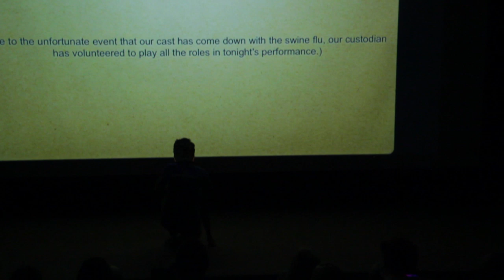Intergalactic Romance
Bryson performs all the roles of a moving Shakespearean drama...set in space.
Then go hug your mama because she deserves it for raising a child as great as you!